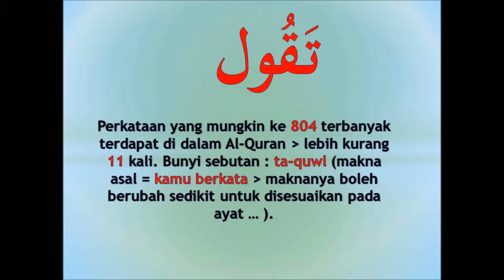#804 memahami Al Quran dgn perkataan تقول